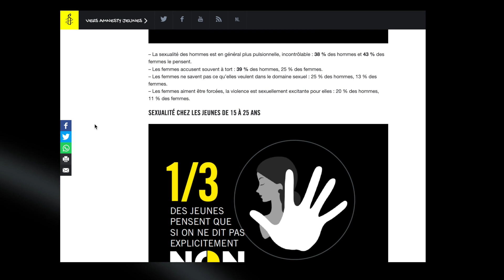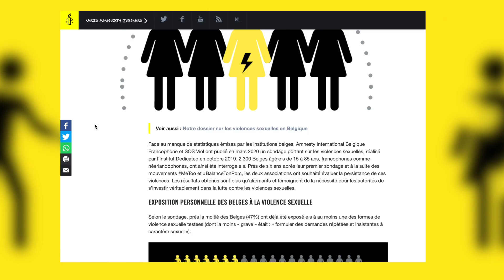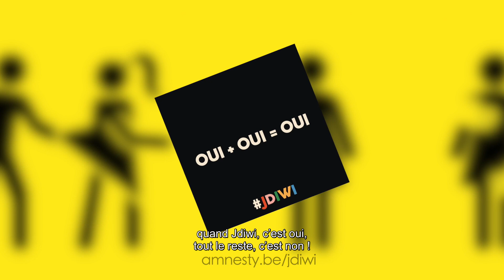Abdel En Vrai se fâche : oui + non = non !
Abdel En Vrai n'en revient pas : avoir des rapports sexuels avec son ou sa partenaire c'est génial mais si elle/ il dit non, c'est NON ! C'est compris ?
JDIWI ? 10 règles simples pour savoir quand c'est oui et quand c'est non. C clair ? Alors partage ! Plus d'info : https:/